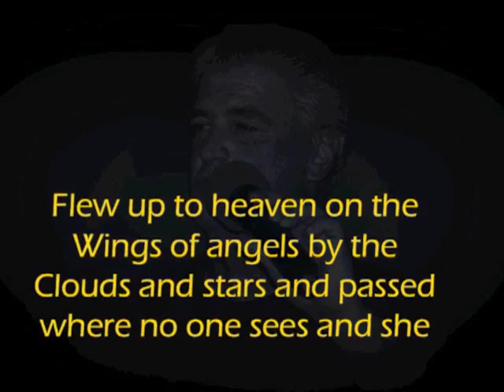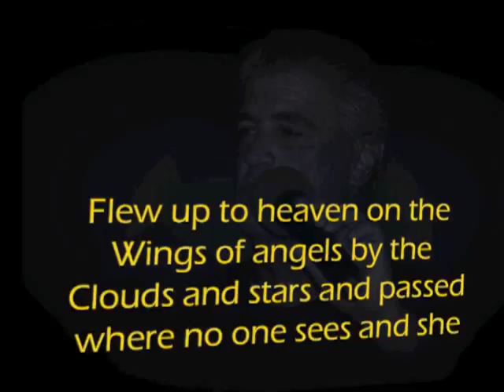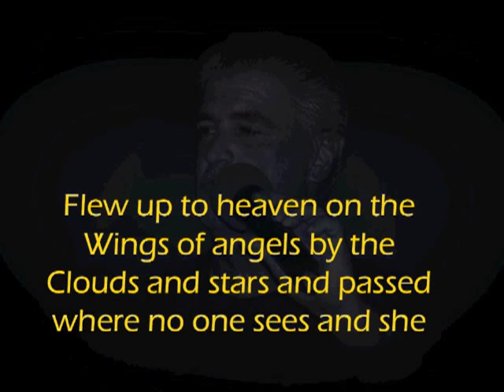Alan Jackson's "Sissy's Song" (Don't Worry About Me - Arranged a little differently. By Steve Burden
This is an Alan Jackson song entitled "Sissy's Song". I did my own arrangements and gave it a slightly different feel. I was told of it from a friend and made the time to listen to it last night. BEAUTIFUL song. I just had to record it for myself.

This song was recorded on an IMAC using GarageBand - straight out of the box. Using no plug-ins. My computer is not even online. But as an instructor/friend told me; it's a good idea to get an external terabyte hardrive. Songs eat up disk space and in no time it slows things down. A steady tempo becomes difficult; especially if you use more than a few tracks. I'm still learning much, but I dont think its bad for having it for 2 months now.
Im enjoying it and spend most of my free time on it. I recommend the IMAC to the serious musician/vocalist. As soon as I can gather the rest of my gear, I plan to seriously write and record my own music.

Hope you enjoy this song. Thank you Alan Jackson for such a great melodic message.
More songs to come.